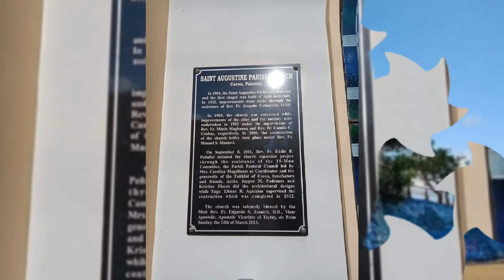CORON PALAWAN | BEST TRAVEL DESTINATION IN THE PHILIPPINES